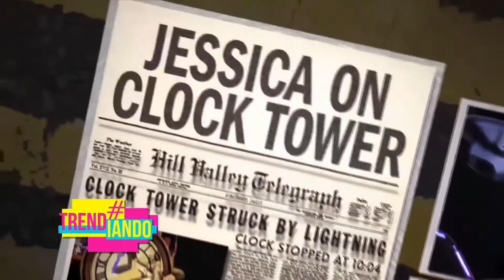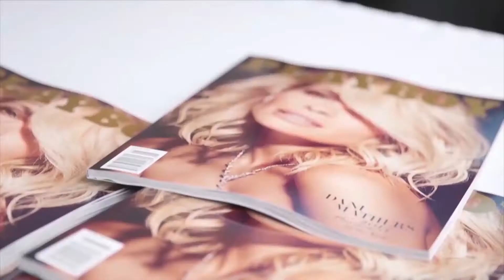En Trendiando: este es el legado de Hugh Hefner